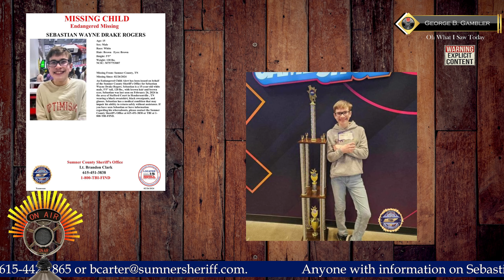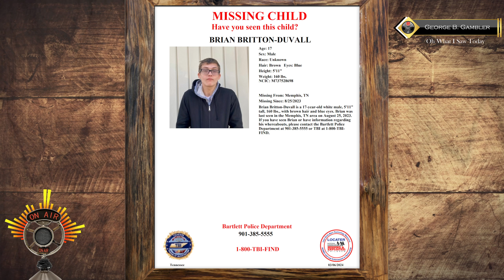🚨 MUST WATCH 🚨 What HAPPEN to Riley Strain and SEBASTIAN ROGERS from reporter NICK Beres.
This is Nick Beres who has been keeping up with the Riley Strain and Sebastian Rogers case from day one. He's a great reporter from Nashville, Tn. Let me know your thoughts are???

Please Click Here to donate to Oh what I Saw Today